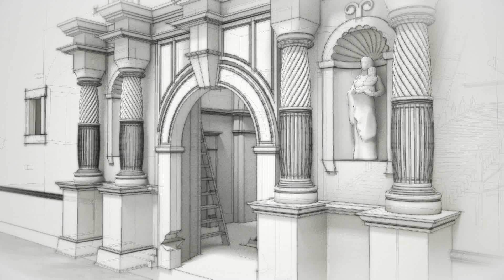Alamo Reality AR/VR project test animation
Done in SketchUp with SketchFX Es.